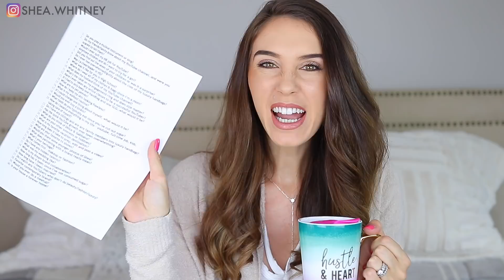Q&A - EVERYTHING YOU WANT TO KNOW. More Kids, YouTube Growth, My Real Job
Q&A - EVERYTHING YOU WANTED TO KNOW, BUT WERE TOO AFRAID TO ASK!  More Kids, YouTube Growth, My Real Job, Hidden Talents, Luxury Guilt, Etc.

QUESTIONS I ANSWERED:

Do you play a musical instrument or sing?
Do my friends/family know about my YouTube channel?
Were you scared to tell them?
Would I ever quit my HR job for YouTube?
Do I ever feel overwhelmed/guilty about the cost of my luxury handbags?
Was I a cheerleader in High School?
What was it like for you in High School?
Do you want any more children and do I want to try for a girl?
Did you find out the sexes of your children or was it a surprise?
Where do I wear all of my clothes & bags since I’m a mom?
What does my husband think of my YouTube channel?
What’s the carat on my engagement ring and does size matter?
Have I ever taken any online classes to be a successful YouTuber?
Has the quick YouTube growth ever been overwhelming?
If I had to only keep one handbag and one SLG…what would it be?
What are my pet peeves?
How do I keep my skin looking flawless?
What is my workout routine?
If I could change one thing about myself, what would it be?
Would you ever buy a birkin?
How long have you been cutting out sugar?
What foods do you typically eat since you’ve cut out sugar?
How do I balance everything in my life - youtube, full-time job, kids, taking care of myself?
Do I have any siblings and are any family members into luxury handbags?
What do you think of Dolce & Gabbana?
What are your other interests or hobbies?
What is my favorite vacation destination?
How long does it take to prep, edit and post a video?
What are your favorite tv shows?
Would you share some younger photos of Shea?
What’s your heritage?
What comes first - makeup or fashion?
Do I have any hidden talents?
What was my wedding like?
How long have I been married?
What is my dream brand collaboration?
What does partnering with a brand really mean?
Do I watch any YouTubers who don’t do beauty/fashion/luxury?
Would you ever do a meetup?

WRITE ME!